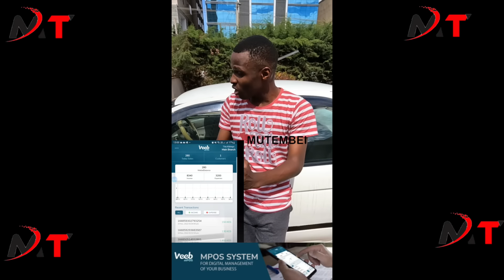BURIAL DRAMA IN RUAKA AS KIAMA KIAMA ELDERS LED BY UHURU COUSIN,DENIED A CHANCE TO SPEAK BY CHURCH!